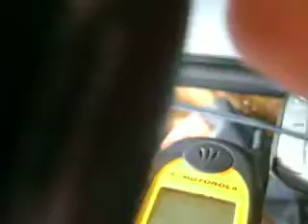Motorola i690 PROTOTYPE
One of two prototype phones in my collection.